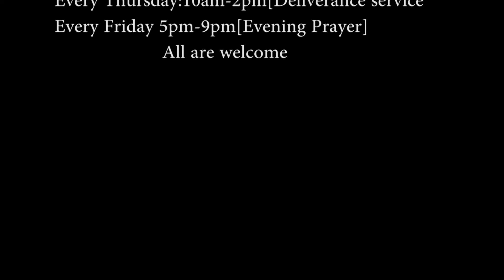Apostle Ezekiel Kamau of Sidken Church Nyahururu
Order of Our Church Services